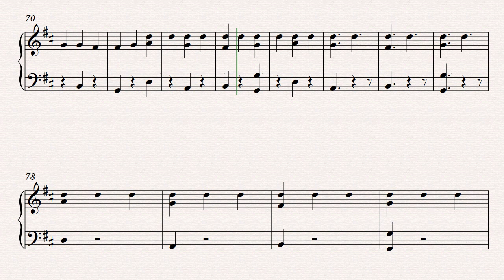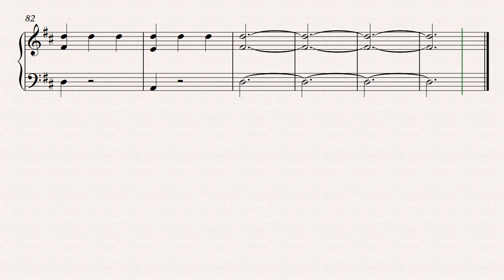Ludovico Einaudi | I Giorni | Piano score sheet | Instrumental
Ludovico Maria Enrico Einaudi is an Italian pianist and composer. Trained at the Conservatorio Verdi in Milan, Einaudi began his career as a classical composer, later incorporating other styles and genres such as pop, rock, folk, and world music.